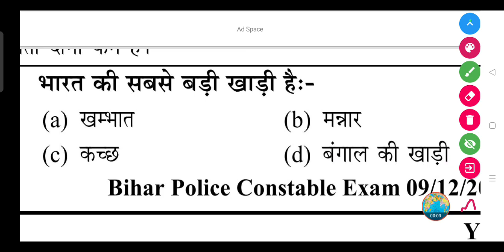भारत की सबसे बड़ी खाड़ी है :- (a) खम्भात (b) मन्नार (c) कच्छ (d) बंगाल की खाड़ी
भारत की सबसे बड़ी खाड़ी हैः-

(a) खम्भात

(b) मन्नार

(d) बंगाल की खाड़ी